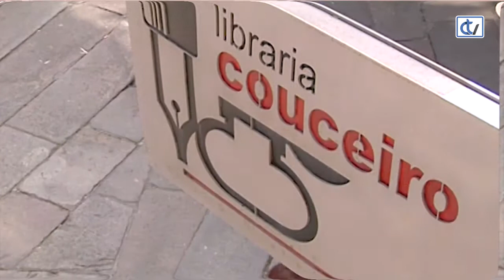Libraría Couceiro: Poesía Reunida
A libraría Couceiro aconsella a lectura de 'Poesía reunida' da autoría de Samuel Eiján, un franciscano autor dunha extensa obra escrita en galego e na que atopamos  distintos xéneros literarios.